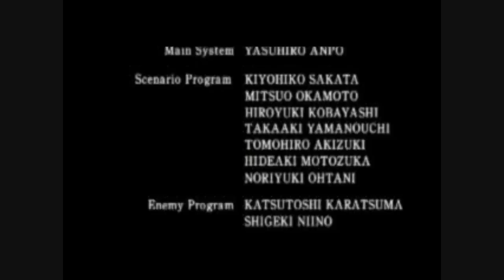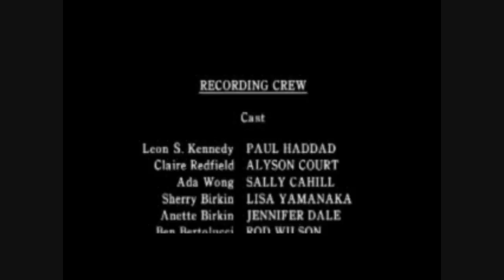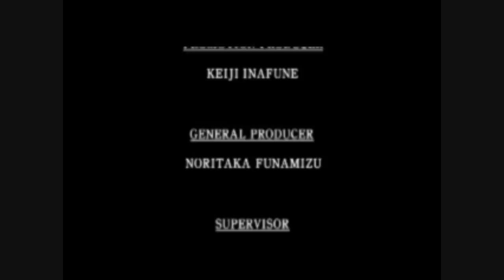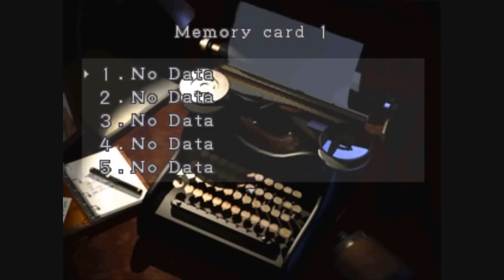Let's Play Resident Evil 2 (Blind) Part 37 - Finale!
I'll be looking for a save of the game to continue the second scenario.
Until Then, Hope you enjoyed.
Liquid Out.